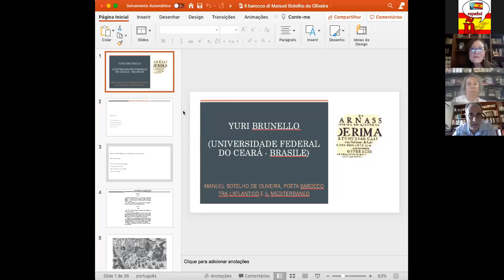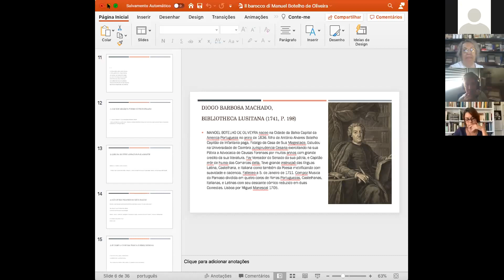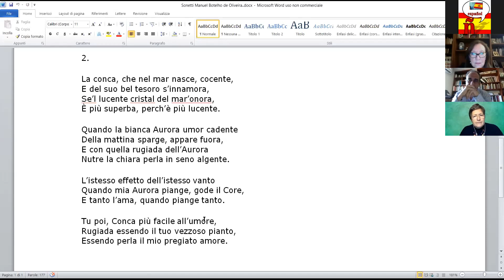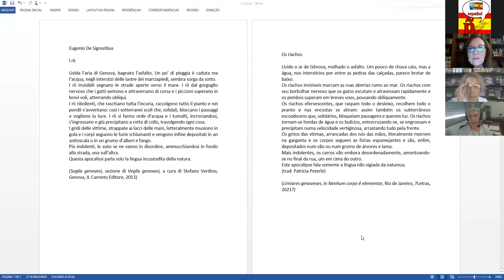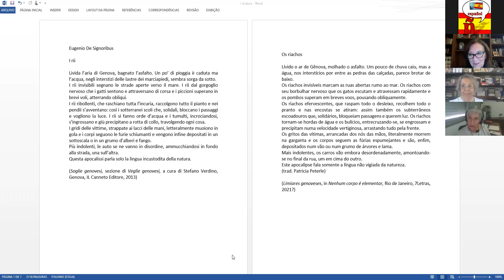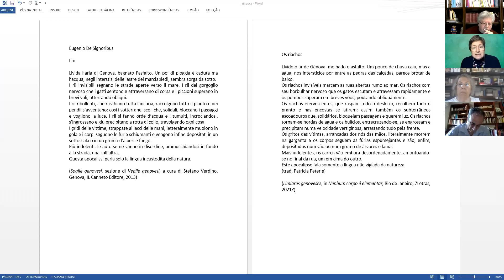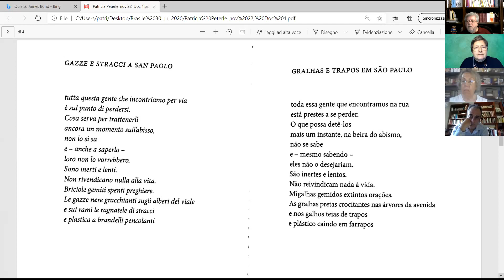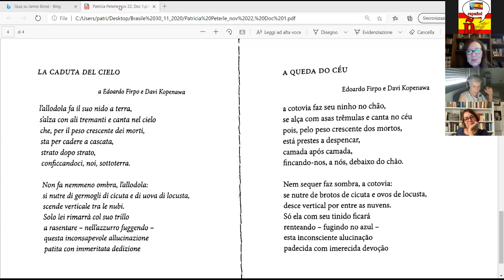Sull'onda delle parole Letteratura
Primo evento della rassegna Sull'onda delle parole. Letteratura e poesia tra Genova e America latina – Brasile , organizzata dall’Associazione Amici di Casa America col sostegno del Comune di Genova, nell’ambito di “Genova Città dei Festival”, e la collaborazione dell’Associazione Jacarandá e di Fondazione Casa America.

Programma di lunedì 30 novembre 2020. “Letteratura”
Apertura della rassegna Sull’Onda delle parole:
Prof. ssa Amina Di Munno, presidente Associazione Amici di Casa America
Barbara Grosso, assessore alla Cultura del Comune di Genova (da confermare)
Prof.ssa Luisa Faldini, presidente Jacarandá
Carlotta Gualco, direttrice Fondazione Casa America
Interventi di:
Yuri Brunello, professore Universidade Federal do Ceará
Lucia Wataghin, professoressa Università di São Paulo
Patricia Peterle, professoressa Universidade Federal de Santa Catarina
Patrizia Ercole, attrice, regista e animatrice culturale
Un mosaico di testi in poesia e prosa legati a Genova, tradotti e commentati in Brasile